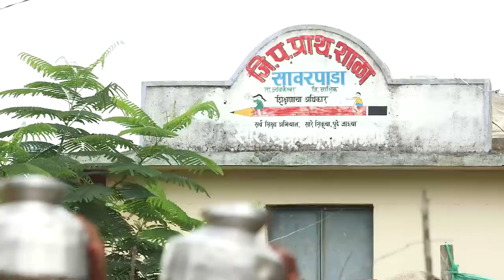Unch Mazha Zhoka Puraskar 2015 - Kavita Raut